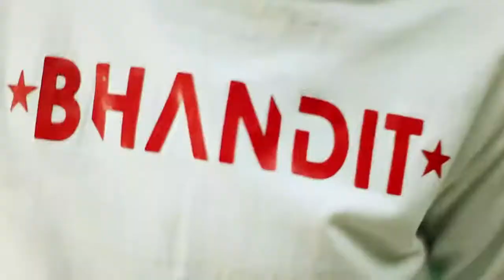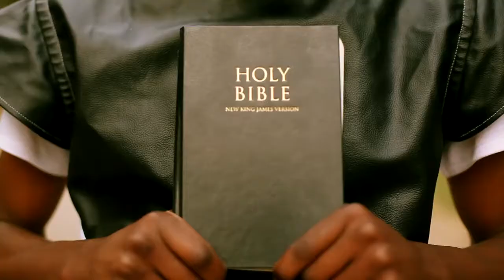Heart Beat Riddim Medley July 2017 ZimDancehall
One of the Baddest Medley ever made in Zimbabwe. Big Up Stanford Joni \ SkyRocket Films. For More Info & Bookings Contact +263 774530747. Riddim by PTK/Heartbeat Records-Featuring Blot, Tipsy, G Mbare, Lindsay, Quality Mashasha, Jerry B & PTK, Smooth Fyah, Lady Bee, Jerry B, Highsense, Gun Gun, 2 Power, Levels, Jah Bless, Tally B & Terminator.